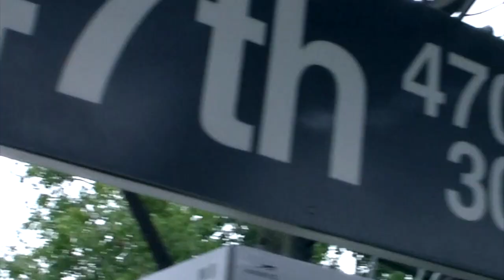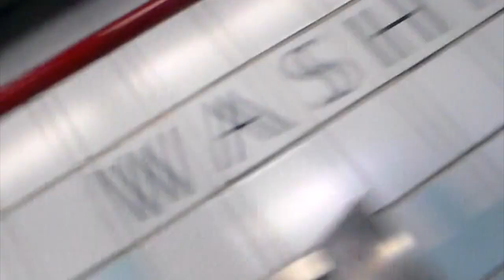CHICAGO TIME!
Araceli + Alaisha + Ski Mask --- visiting Sam Long